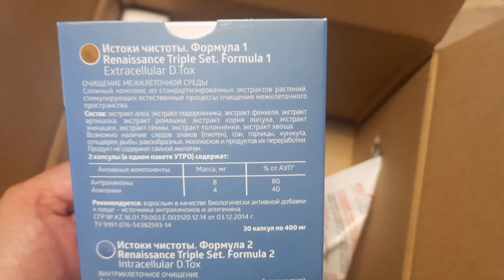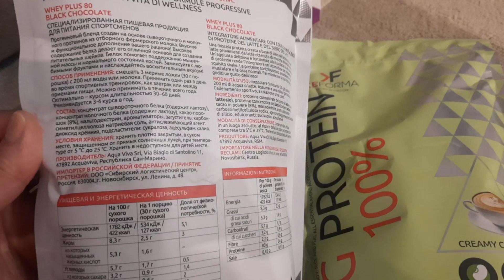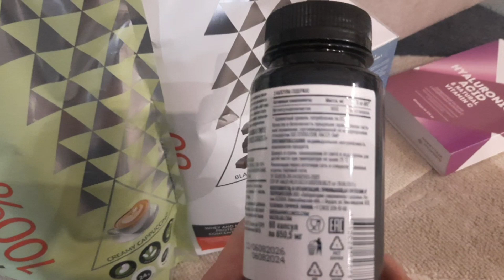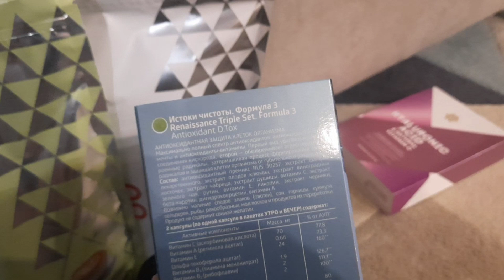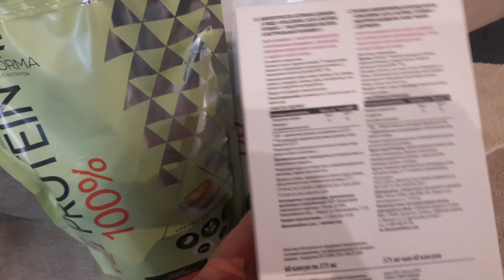Siberian Wellness октябрь 2024 🍁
Все показанное покупалось за личный счет и не является рекламой.
для всех
🥰Добро пожаловать в нашу команду с топ-лидерами🌿
❗Создала телеграм-канал про все - покупки, дом, уют, ссылки где делюсь покупками